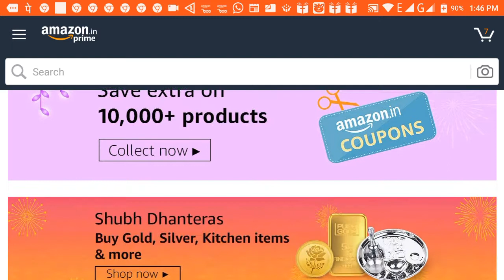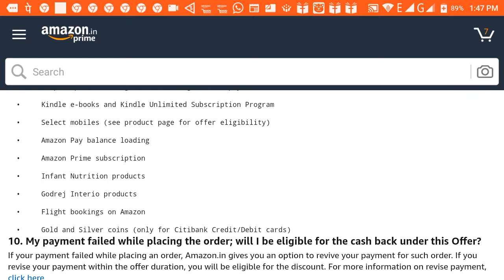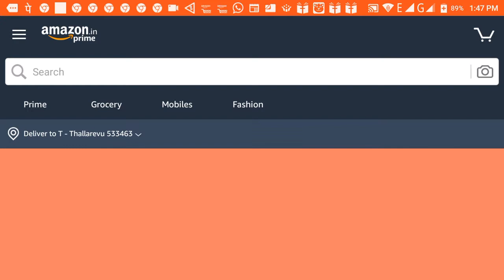Amazon Great Indian Festival started with offers hurry up and get